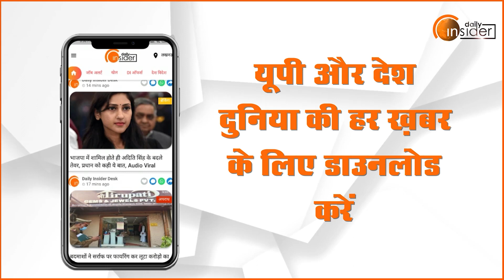FATEHPUR: डीएम सी इंदुमती के तेवर से अधिकारियों में हड़कंप